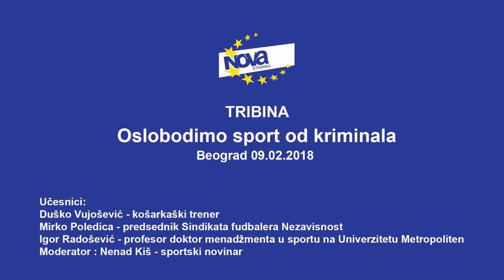Tribina "Da oslobodimo sport od kriminala i politike"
Tribina "Da oslobodimo sport od kriminala".
Učesnici:
- Duško Vujošević, košarkaški trener
- Mirko Poledica, predsednik Sindikata profesionalnih fudbalera
- Igor Radošević, profesor Sportskog menadžmenta na Univerzitetu Metropoliten i kandidat za gradskog odbornika koalicije "Da oslobodimo Beograd - DS, NOVA, SDS, ZEP Zeleni".